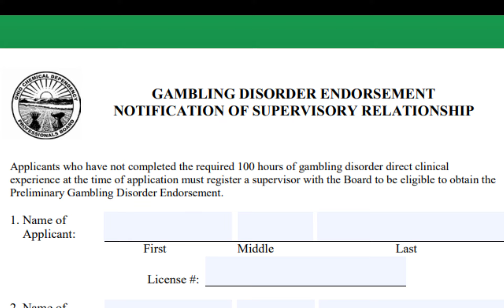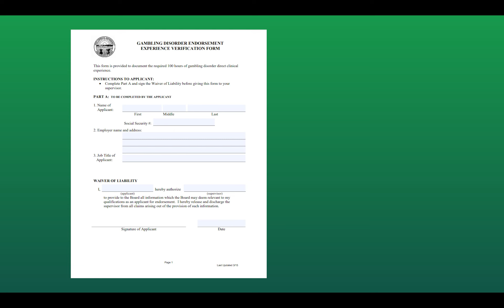How to Get the Gambling Endorsement (GAMB)